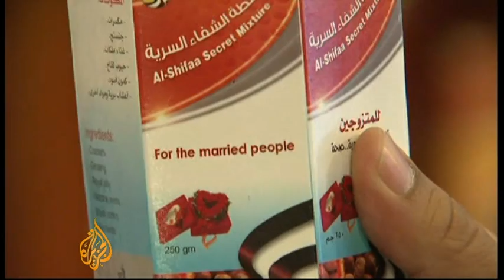Honey remains big business in Yemen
Honey has been a valuable commodity for centuries, but few places have a stronger tradition of honey-making than Yemen, where beehives dot the country's landscape.

But the once-thriving honey business suffered a setback after the September 11, 2001, attacks on the US, when the Bush administration listed Yemeni honey stores as possible fronts for al-Qaeda.

However those working in the industry have dismissed the claims, and say Yemen's honey business is nothing but legitimate.

Al Jazeera's Hashem Ahelbarra reports from Wadi Dawan, in central Yemen. [26 Feb 10]